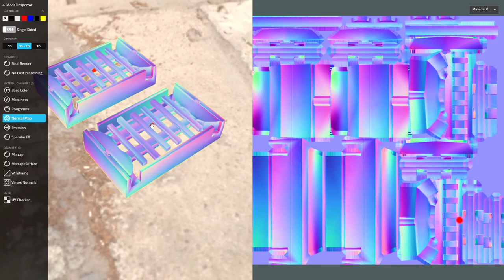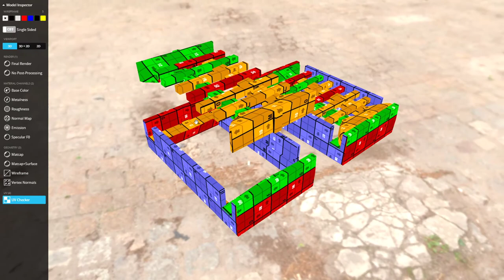Road Drainage 1 (Low-Poly Version)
Here is the low-poly and pbr-textured version of road drainage 1.

* Textures 4K
* Object Name - Road_Drainage_Low_Poly_1_Base

* Vertices = 88
* Edges = 264
* Polygons = 176

* Vertices = 264
* Edges = 756
* Polygons = 504

* Vertices = 352
* Edges = 1020
* Polygons = 680